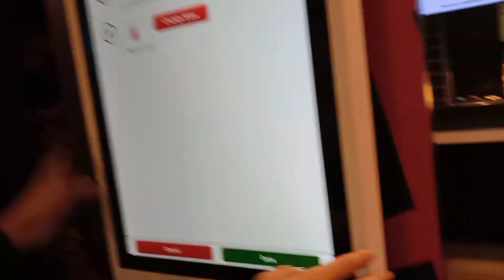Pay Day | Breakfast at McDonald's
📌See the beauty of nature, DIYs, Food and crafts.
Thank you so much for supporting. Much love ❤

🔗Budget friendly lighting [Ringlight]
🔗Tripod A+B&C